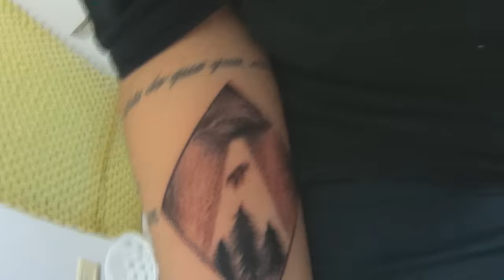TATUAGEM MAIS BIZARRA QUE EU JA FIZ